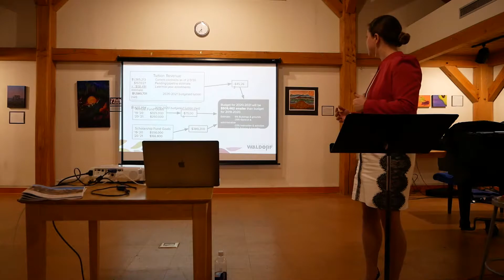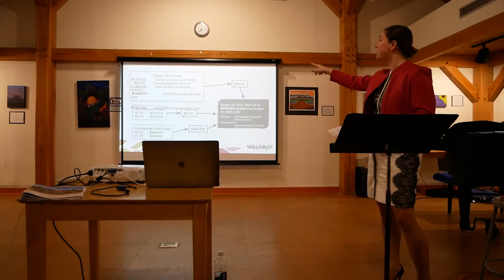State of the School Part 2